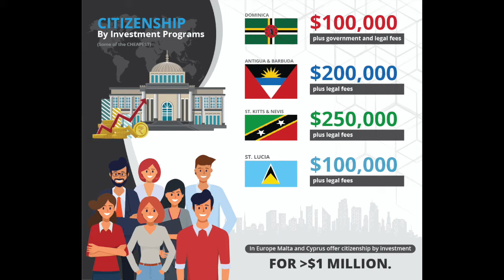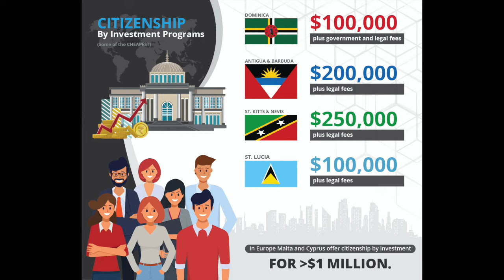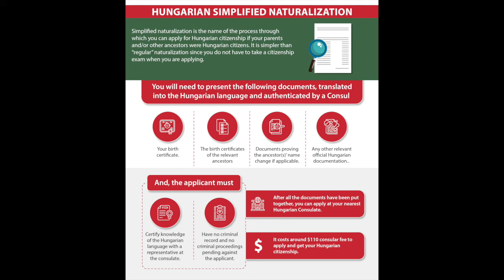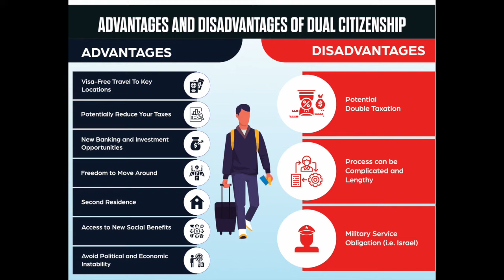Hungarain Citizenship By Decent Hungarian Simplified Naturalization Part 1